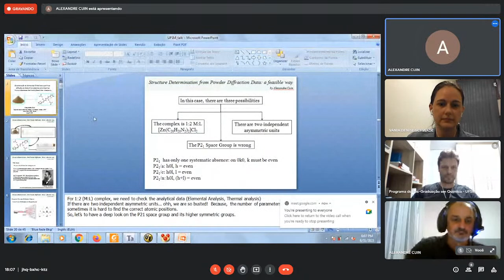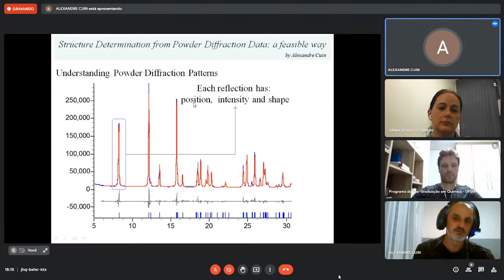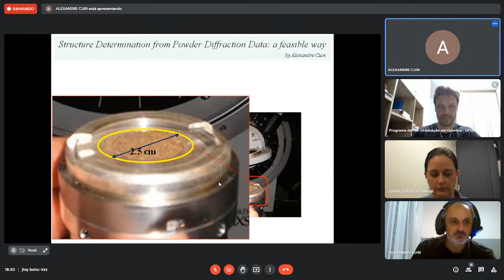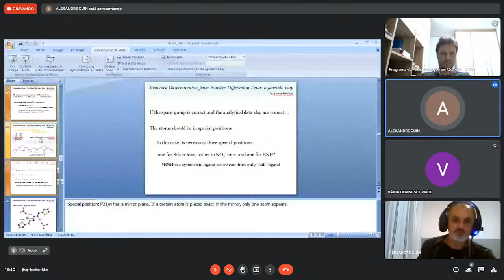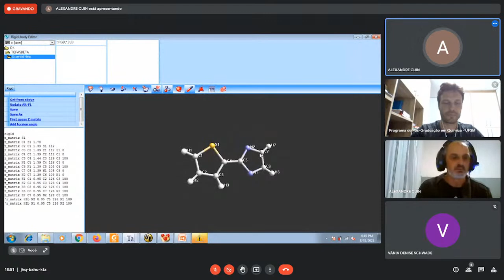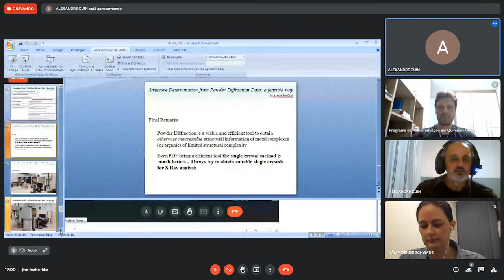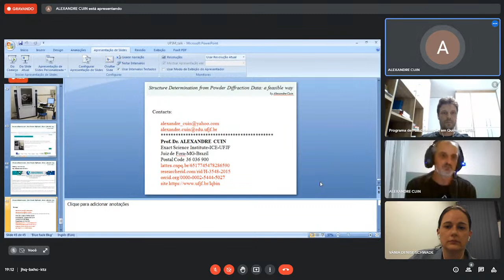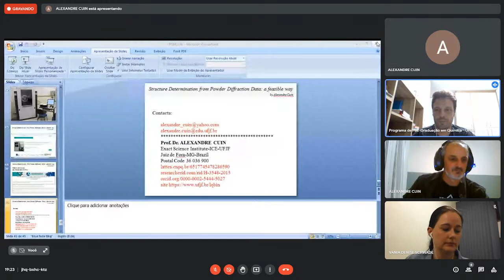Determinação de Estruturas Cristalinas a partir da DRX em amostras policristalinas - Alexandre Cuin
O PPGQ da UFSM apresenta o quinto webinar do Ciclo de palestras/2021. Nesta palestra, com o tema "Determinação de Estruturas Cristalinas a partir da difração de Raios X em amostras policristalinas", o professor Alexandre Cuin aborda aspectos teóricos e experimentais, no intuito de mostrar que a determinação de estruturas via difração de raios X por policristais é um caminho viável.